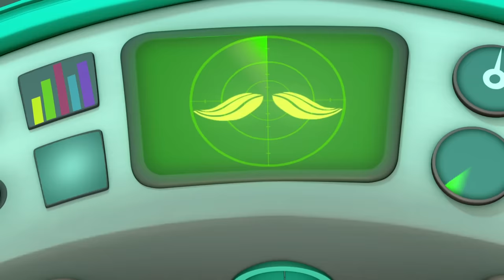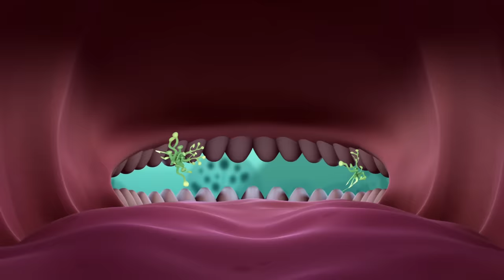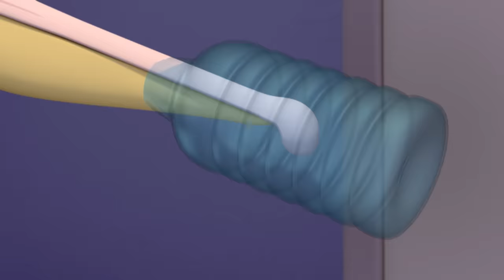Sabotage Operation | Cartoons for Kids | Underwater Sea Education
A sneaky thief steals some important components from the Octopod, can the Octonauts find this mysterious creature?